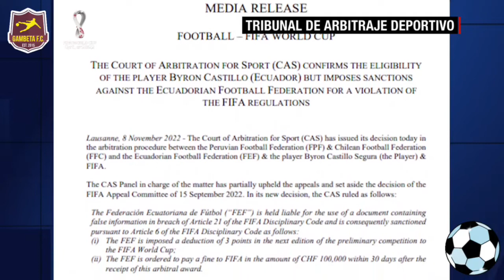THE SPORTS ARBITRATION COURT ANNOUNCES ITS DECISION IN THE BYRON CASTILLO CASE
The Sports Arbitration Court confirmed the eligibility of Byron Castillo to play with the Ecuadorian National Team. However, he sanctioned the Ecuadorian Football Federation, find out the details here. 🇪🇨⚽️